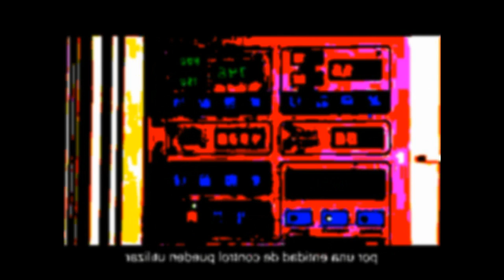AUDIO - Rock by Ethan Meixsell III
Rock by Ethan Meixsell III
1 Double Helix - 0:00
2 Collision - 2:39
3 Demise - 5:17
4 Dead Reckoning - 7:47